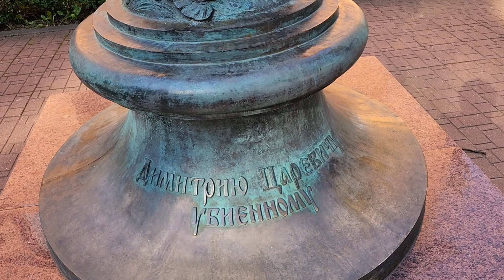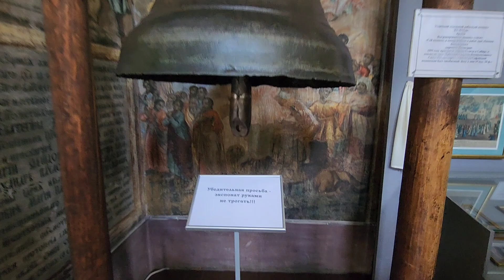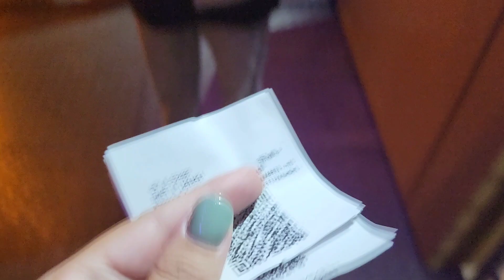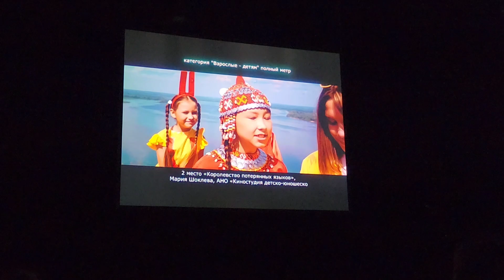ГУЛЯЕМ УТРОМ В УГЛИЧЕ, НОЧЬЮ В ЯРОСЛАВЛЕ. Получили награду за фильм. Кинофестиваль СВЕТ МИРУ 2023.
Привет! МЫ СЕМЕЙСТВО : Даша и Дима, сыновья Стёпа 6л и Лёва 4г. А это наш добрый семейный канал о жизни и путешествиях. МЫ СНИМАЕМ
✅ весёлые и душевные влоги
✅ мероприятия и фестивали
✅ обзоры интересных мест
✅ распаковки крутых покупок